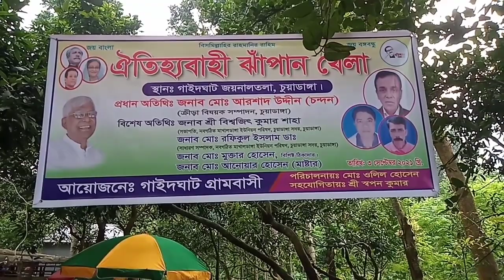Real nagin dance, Saper khela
It is a video playing with snakes. The real Nagin dance. This game is commonly known as "Jhapan Khela" in our country. It is a traditional game of Bangladesh. Snake game.